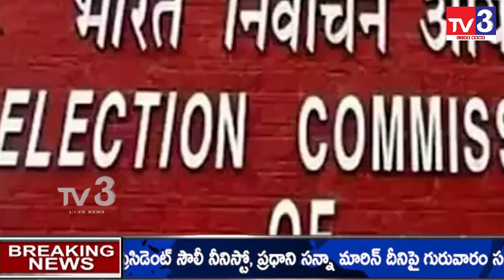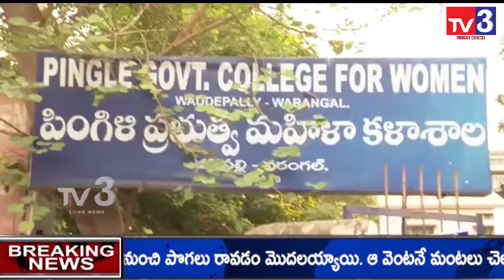News Update || Latest News Bulletin || 12-05-2022 II TV3 LIVE NEWS